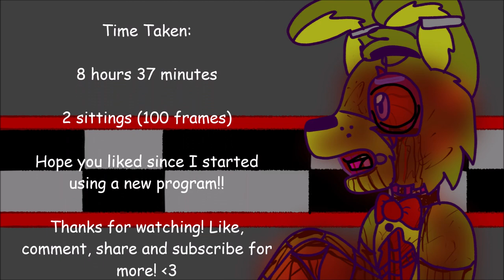The Death of Purple Guy Animation (William Afton) (GORE 13+)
Howdy my animates, vasimations here! And today is another animation!

If you dislike you are mean and don’t appreciate the hard work that goes into these videos for your enjoyment! ☹
HELL YEAH GUYS, GALS AND PALS! I STARTED ANIMATIONG WITH SOMETHING OTHER THAN MS PAINT! AAAAA I AM SO PROUD OF MYSELF AND I JUST NEED YOU GUYS TO TELL ME IF YOU LIKE IT OR IF YOU WANT ME TO GO BACK TO MS PAINT BECAUSE NGL IN THE 8 HOURS 37 MINS IT TOOK TO ANIMATE THIS I COULD HAVE DONE THE WHOLE NEARLY 2 MINUTE VIDEO-

I’ve always wanted to animate this but felt as if I was never good enough until now!

I posted the Unlisted Sketch Animation to it if you want to see it, it's here:

AUDIO: ngl cant find/remember who made it.

Afton design belongs to: Me
William Afton and SpringTrap belong to: Scott Cawthon

Time Taken: 8 hours and 37 minutes (2 sittings)
Frames: 100 (individual)

BAI BAI :D